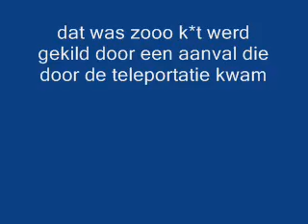mage arena fight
my mage arena fight for the guthix staf, enjoy